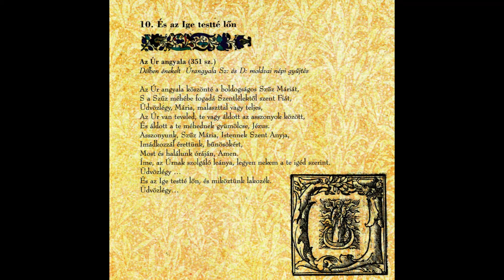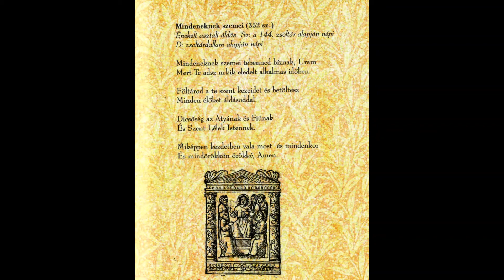Szvorák Katalin - És az Ige testté lőn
X. És az Ige testté lőn / And the Word became flesh
 - Az Úr angyala / Angel of the Lord
 - Mindeneknek szemei / All eyes trust in thee

Szvorák Katalin: A nap megszentelése / Blessing The Day
Himnuszok, zsoltárok, énekek és imák / Hungarian Catholic Hymns, Psalms and Prayers
Hungarian Religious Hymns III.

Szvorák Katalin – ének /voice
Andrejszki Judit – ének, csembaló, orgona /voice, harpsichord, organ
Gombai Tamás – hegedű /violin
Pejtsik Péter  - cselló /cello; hangszerelés, feldolgozás / Instrumentation arrangements

A nap megszentelése a legszebb himnuszainkat, zsoltárainkat és imádságainkat tartalmazza cselló, csembaló, orgona és hegedű kísérettel. Az élvezhető, természetes hangzás Pejtsik Péternek köszönhető.

The ’Blessing the Day’ includes our most beautiful hymns, psalms and prayers accompanied by cello, harpsichord, organ and violin. The enjoyable and natural sound is provided by Péter Pejtsik.

"...Szvorák Katalin megnyitja előttünk az utat kultúránk egy olyan rétegébe, amelyből ugyan ma is táplálkozunk, de amelyet ebben a formájában már kevesen élhettek át. A művészi élmény mindig olyan ajándék, amely magunk fölé emel. Itt ez az élmény, mivel szent énekek hangzanak el, kétszeresen is igaz. Köszönettel tartozunk érte..."
Sólyom László

"... Katalin Szvorák opens the way for us to a layer of our culture, which we still feed on today, but which only few have been able to experience in this form. The artistic experience is always a gift that elevates us above us. Here is this experience, because religious songs are sung, it is doubly true. We are grateful for it ... "
László Sólyom

". Az európai szellemiség, kereszténység és magyar hagyományok ezen kiemelkedő alkotásai járuljanak hozzá egymás jobb megértéséhez és legyen összekötő erő minden hívő és nem hívő, művészetek iránt érdeklődő ember között."
Szájer József - európai parlamenti képviselő

"...These are significant works in the European mentality and Christian and Hungarian tradition. They contribute to better understanding and connecting strength between believers, non-believers and people interested in the arts."
József Szájer - Hungarian representative - European Parliament